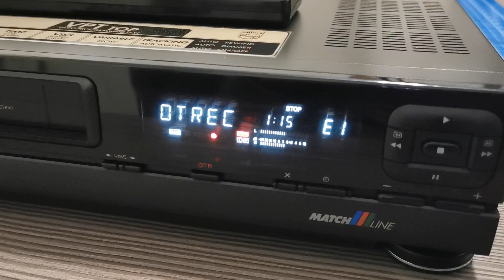VHS Philips VR6589 OTR-Aufnahme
Philips VR6589 - OTR Aufnahme über einen SAT-Receiver. OTR = One Touch Recording. Die Aufnahme Endzeit kann direkt eingegeben werden oder in 30 Minutenschritten. Die Aufnahme stoppt bei Erreichen der eingegebenen Endzeit.
Philips VR6589 - OTR recording via a SAT receiver. OTR = One Touch Recording. The recording end time can be entered directly or in 30 minute increments. The recording stops when the entered end time is reached.